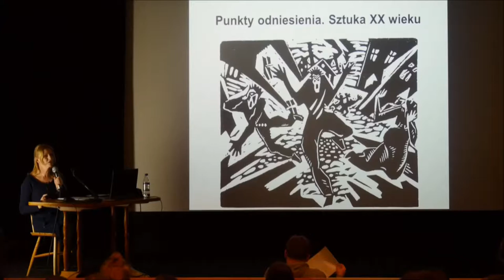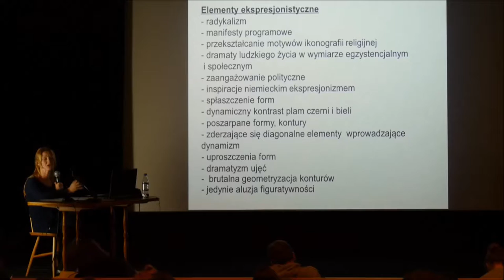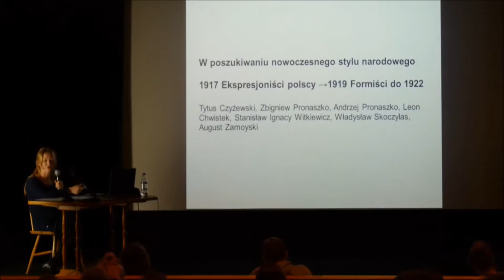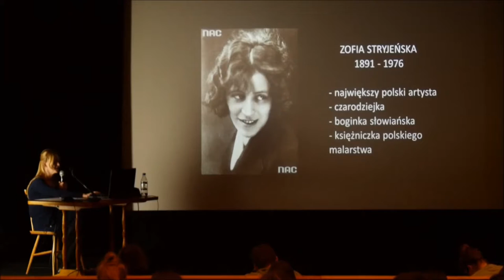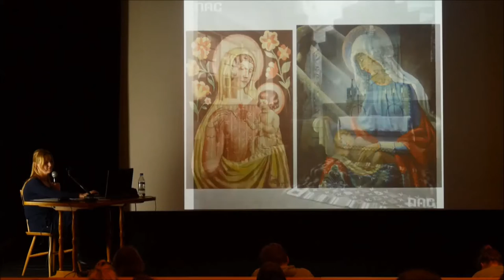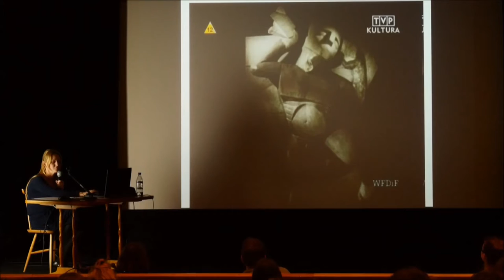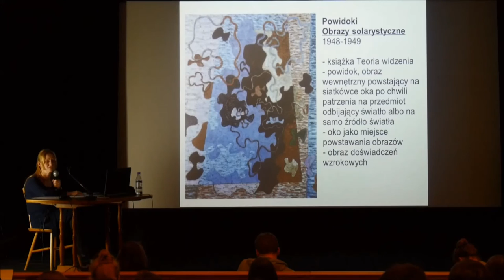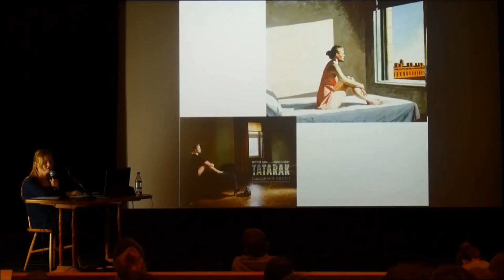Sztuka XX wieku w kontekście filmów Andrzeja Wajdy, Bożena Pysiewicz